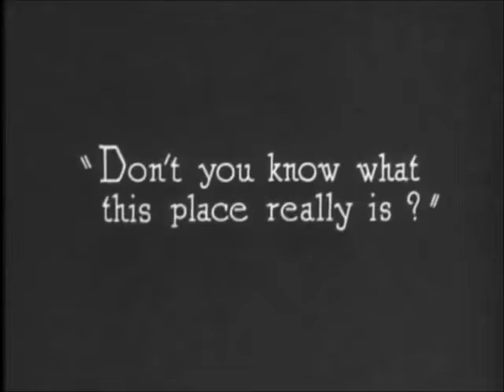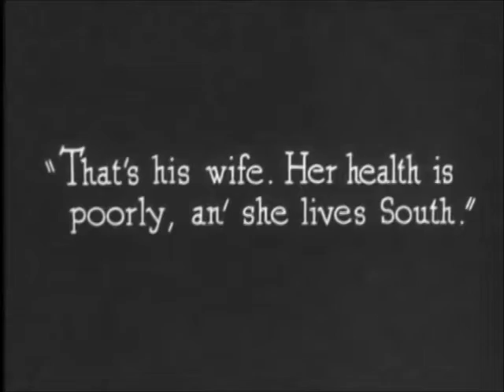Preview The Grub stake